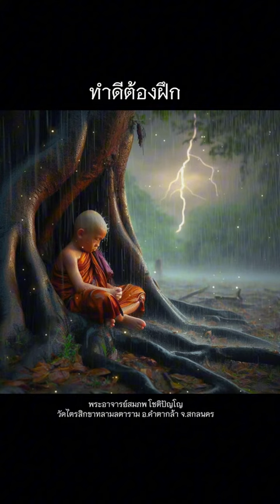ทำดีทีละเล็กทีละน้อย